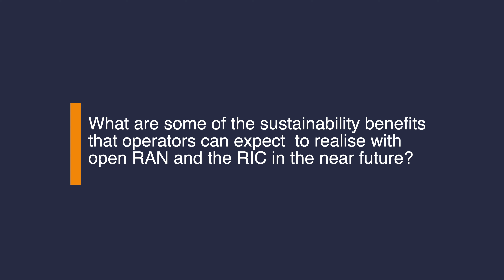The sustainability benefits of open RAN and the RIC ecosystem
📢 Operators should eagerly pursue open RAN because it will introduce a multi-vendor ecosystem that will allow them to assemble and quickly evolve customisable stacks comprised of innovative “best-of-breed” hardware and software network components.

📂 The networking business is marked by ever more rapid cycles of technological innovation, at every layer: the transformation of legacy, physical network elements into disaggregated cloud software and hardware components, and new physical network technologies in both wireless (e.g. 5G/6G, WiFi6/7, satellite) and wireline (e.g. fibre access and optics).